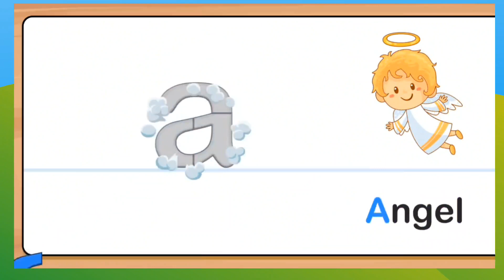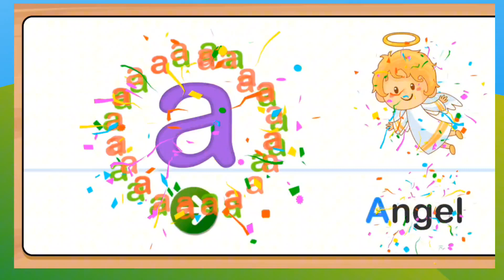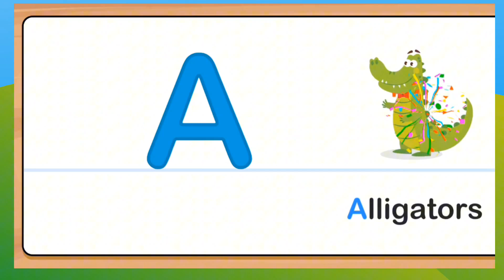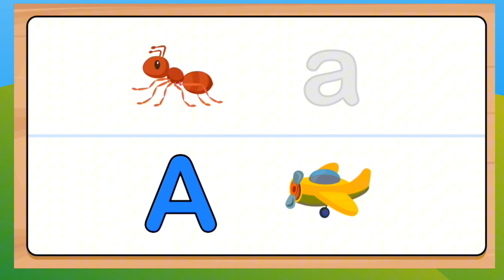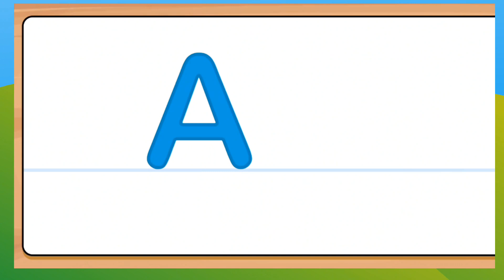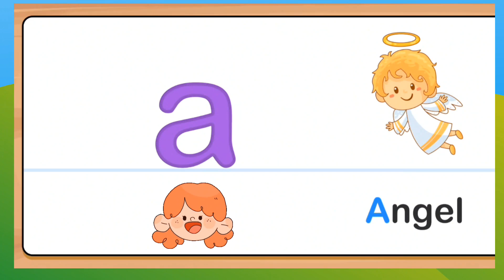Learn the Alphabet - A